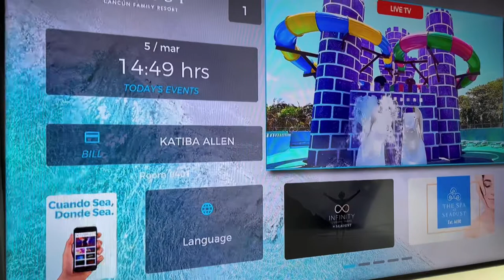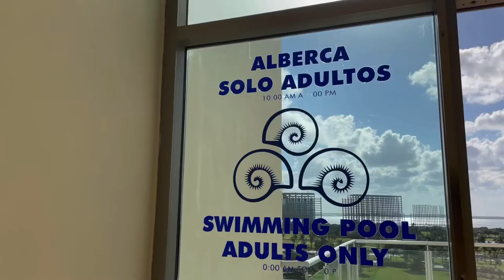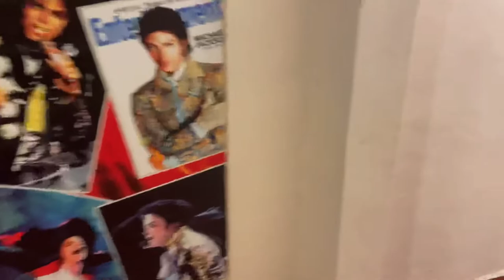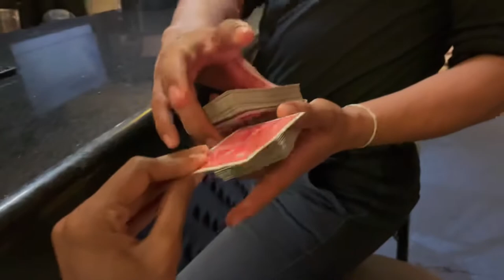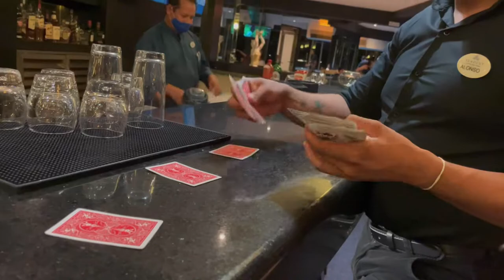VISITING SEADUST, CANCUN’S ALL INCLUSIVE RESORT (3/5 It’s Bae day 🎉)!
In this vlog I have surprised bae with a all inclusive trip to SEADUST resort in Cancun, Mexico.